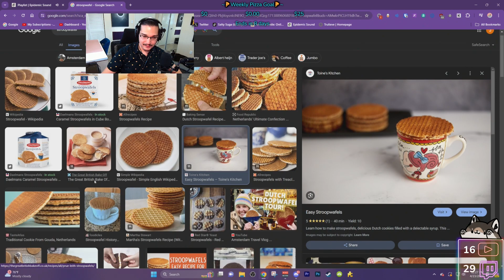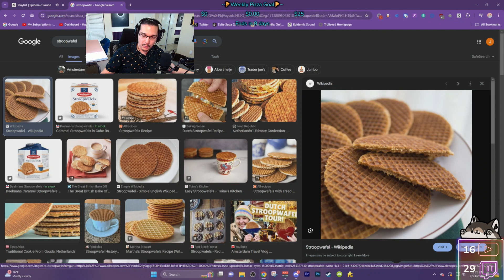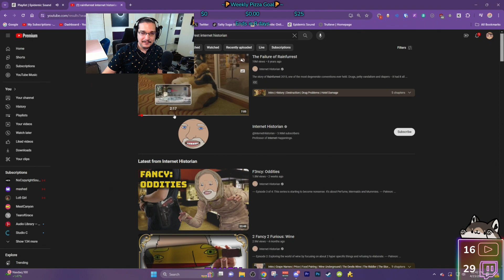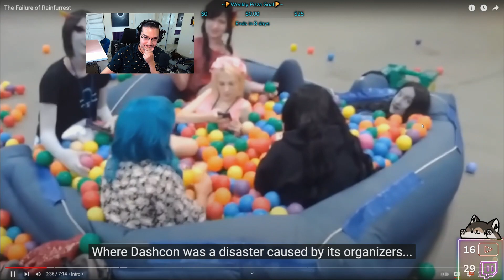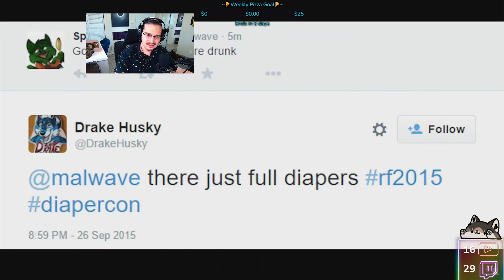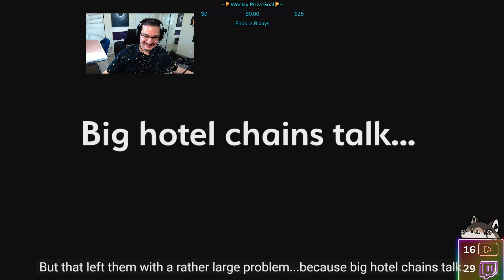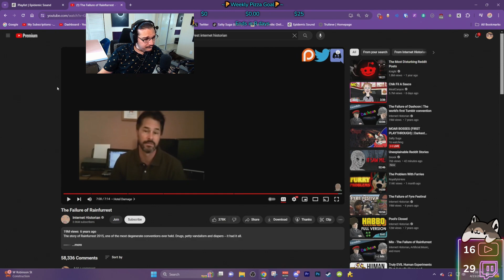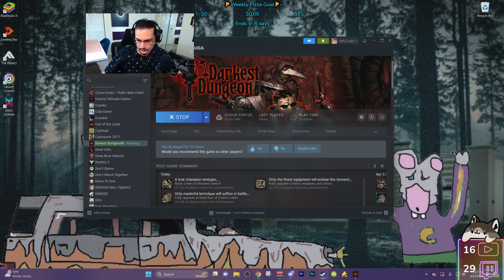MOAR BOSSES (FIRST PLAYTHROUGH) | Darkest Dungeon [4/23/2024]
Date: 4/23/2024
VOD Title: MOAR BOSSES (FIRST PLAYTHROUGH)
Game: Darkest Dungeon

I DO NOT OWN THIS VOD